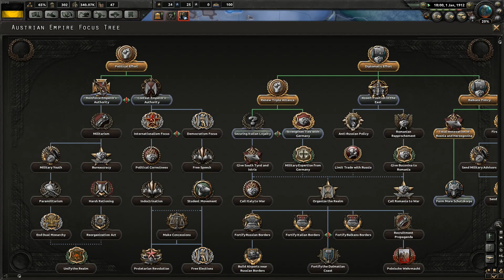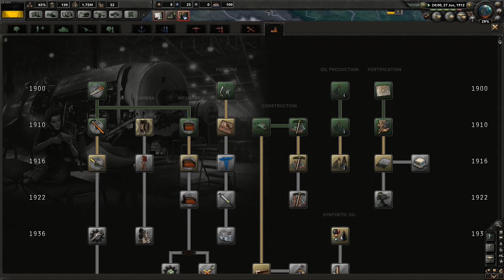[FR] HoI4 WW1 - Autriche-Hongrie - L'Empire attaque - 02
Ca y est, le premier let's play sur le super mod The Great War débute ! Nous allons jouer l'Empire d'Autriche-Hongrie, ce qui ne sera pas facile.

---°°°°°° LIENS UTILES°°°°°°---

---°°°°°° MERCI ! °°°°°°---

---°°°°°° hearts of iron IV 4 mod ww1 wwi première guerre mondiale autriche hongrie °°°°°°---